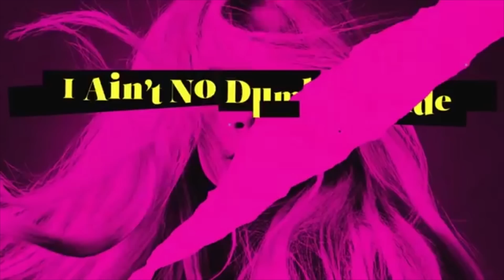TOP 12 PEORES FRACASOS MUSICALES DEL 2019 | CANCIONES MENOS ESCUCHADAS | WOW QUÉ PASA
Como ya llegamos a la mitad del año, repasamos los 12 peores fracasos musicales, las canciones menos escuchadas del 2019. ¿Cuál se lo merece más? ¡Déjamelo en los comentarios! ツ

Canciones de moda 2019 con nombres de todo: